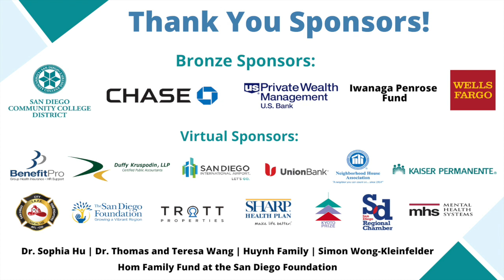Tuesday: Adult & Older Adult Mental Health Programs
From August 10-14, UPAC will share videos that highlight how COVID-19 has impacted our essential services and how we've adapted to meet our client's needs. We invite you to learn more, share with family & friends, and help support our efforts today

UPAC's Adult & Older Adult Mental Health Programs provide resources and support for adults of all ages who are facing mental health challenges. Experiencing depression, anxiety or other behavioral health crises can be frightening and often individuals feel intimidated to seek help. We’re here.

Our array of services are culturally and linguistically sensitive and provided by welcoming and qualified staff members. We practice trauma-informed care and aim to help all clients reach mental wellness while being respectful of individual goals and beliefs.

We offer mental health assessments, crisis response services, individual group and family therapy, psychiatric medication management, clinical cases management, physco-education and rehabilitation, peer support and more. Learn about our Adult & Older Adult Programs